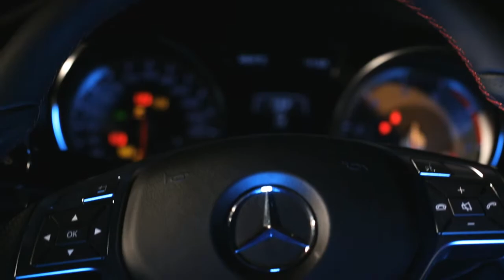Elle Indonesia Always Restless BTS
Elle Indonesia x Mercedes "Always Restless" BTS

Photographer: Sam Nugroho
Stylist: Anindita Saryuf
Model: Fernanda (Perfect10Mgt)
Videographer: Aria K
Post: Aria K & Alvin K